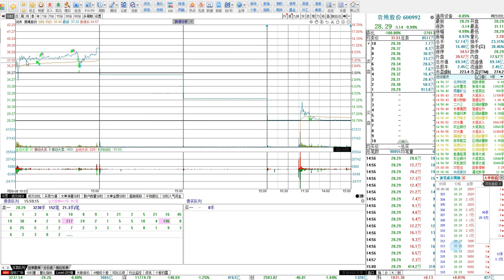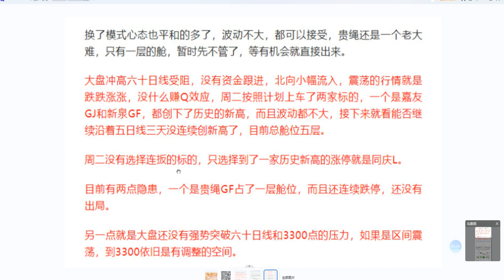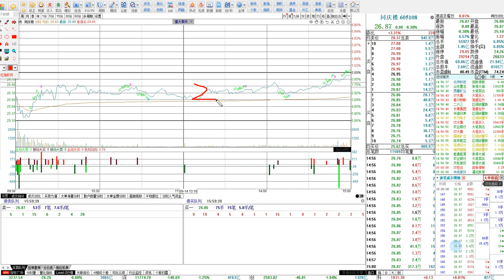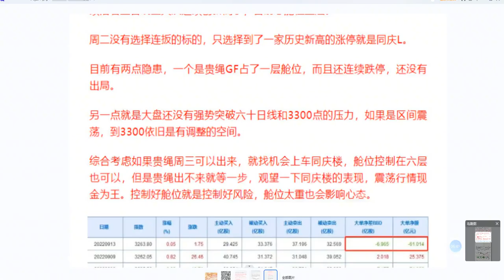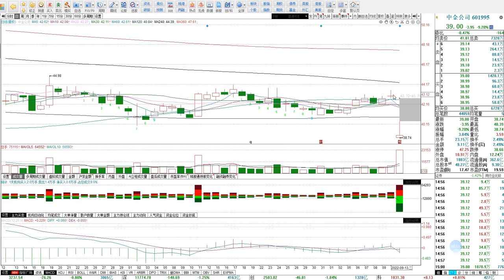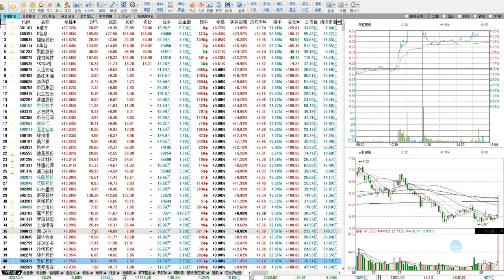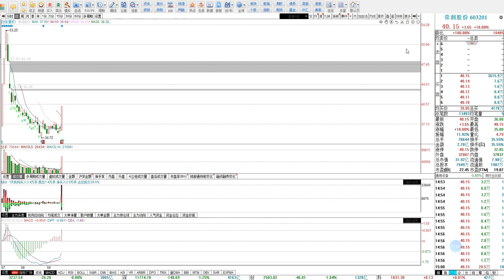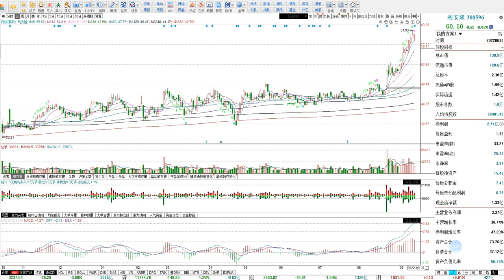9.14号涨停板复盘控制好舱位就是控制好风险，不要灰心